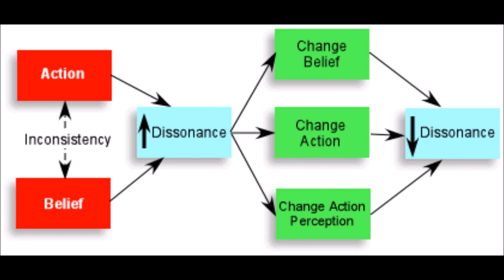I Hear of Sherlock Everywhere Episode 99 Preview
In Episode 99, we're joined by Chris Redmond, one of the foremost Sherlock Holmes scholars in the world. He has three books out this year, plus spends a good deal of his time updating Sherlockian.net.

If you like what you hear, tune in for the full episode: http:/